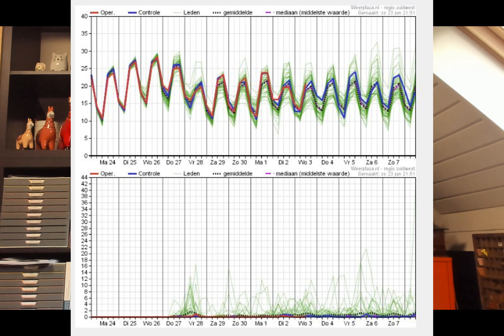Weerbericht 24 juni 2024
Welkom bij het weerbericht van vandaag, 24 juni 2024, voor West- en Oost-Vlaanderen met Geert Naessens. Verneem op enkele minuten tijd welk weer het vandaag en de komende dagen in onze regio wordt.

Geert